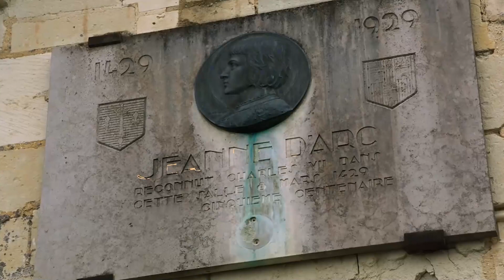Franzosen | Vorstellung Age of Empires 4 [Militär/Age Ups/Strategie/Deutsch]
Hier gibts alle aktuell bekannten Infos zu den Franzosen in Age of Empires IV!
In der Age of Empires III: Definitive Edition zeige ich euch viele neue Völker  Tutorial Videos und historische Schlachten:

Age of Empires IV (Herausgeber: Xbox Game Studios